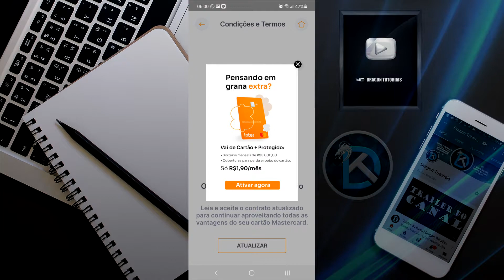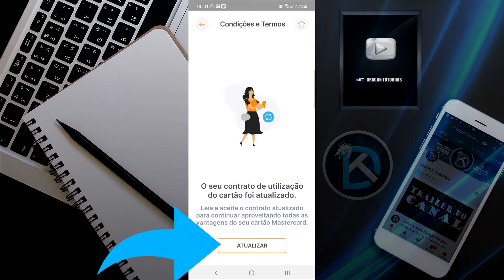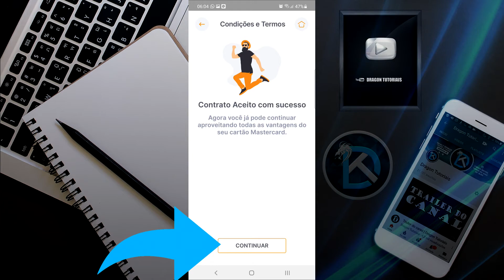Atualização de Contrato de Cartão de Crédito do Banco Inter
As vezes nos deparamos com algumas mensagens no aplicativo do Banco Inter, algumas são simples de resolver assim como essa de atualização de contrato, mas por falta de entender o que realmente se trata, ficamos com medo ou receio de fazer qualquer coisa que prejudique a continuidade de usar o aplicativo. Por isso nesse vídeo, falo um pouco sobre a Atualização de contrato de cartão do Banco Inter. Apareceu essa atualização no meu aplicativo e deve ter aparecido para muitas pessoas, veja passo a passo como fazer essa atualização.

▬▬▬▬▬▬⬇NOTÍCIA⬇▬▬▬▬▬▬▬▬
➤ Notícia: